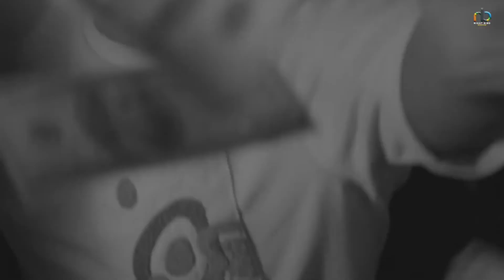5 - 7 : Mani Longia (Official Video) | New Punjabi Song 2022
☞ Singer / Lyricst / composer : Mani longia
☞ Female Lead : Tanya Chauhan
☞ Mix & master : Dense
☞ Dop : Sagar Rathour
☞ Edit/Grade/vfx : Mr luv
☞ Production : Karann Film Production
☞ Production Team : Abhishek Heer & Aditya Sharma
☞ Casting : Symphonic Arts
☞ Additional Casting : Billa Bathinda
☞ Make up : Ansari
☞ Tanya’s Hairstylist : Manya
☞ Mani’s Hairstylist : Sandeep
☞ Art Director : Karma Arts
☞ Chief Ad : Randeep Singh
☞ Costumes : Aman Lotey
Stills and making : Guri clicks
☞ Director : Hitesh Arora
☞ Digitally Managed & Promotion: Diamond Digital
☞ Label : Night Bird Records